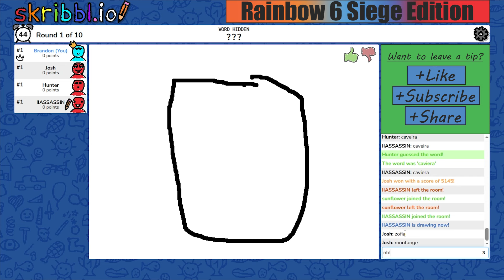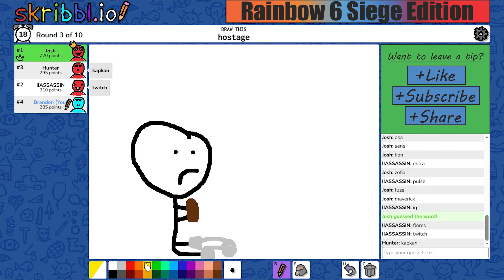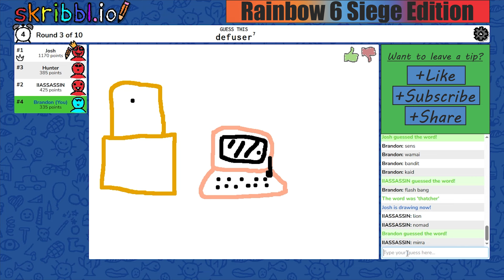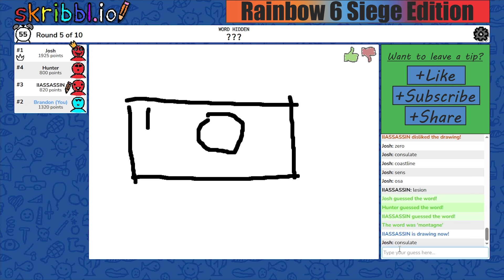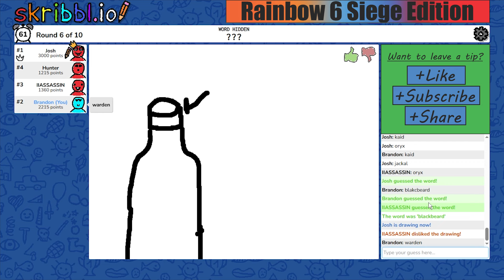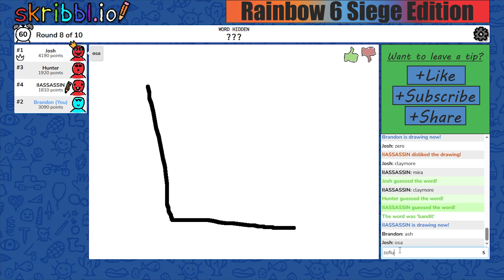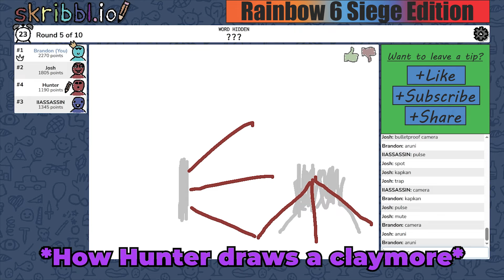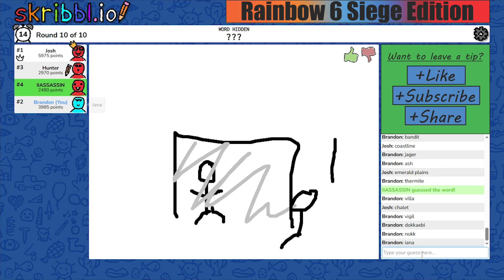Draw My Thing! Pt.2 in Rainbow Six Siege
The second part to our Draw My Thing! video where we draw and try to guess each other's Siege related drawing.